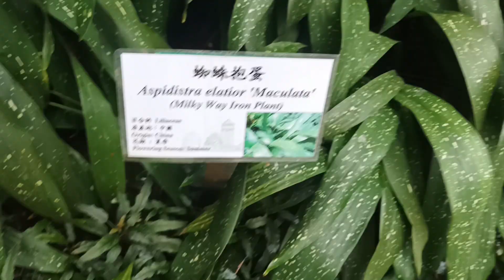The wet plant house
Comes with a mini waterfall.

Original title:
VID_20230211_122954.mp4